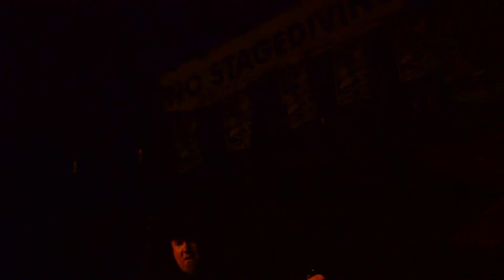Oceanside Sound System 'How We Know' 924 Gilman Street _February 22, 2014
Skillet Oss Vocals, Ben Blessing - Guitar, Aaron "Knuckles" Peterson - Bass
Garrett - Guitar, "Rock Steady" Sid - Drums